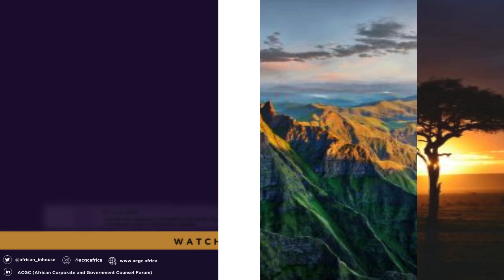Best Practice for In-House Counsel Trying To Enhance Visibility and Influence Within an Organization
Highlights from NBA & ACGC Webinar titled "Mastering Influence: Establishing Executive Presence For In-House Counsel